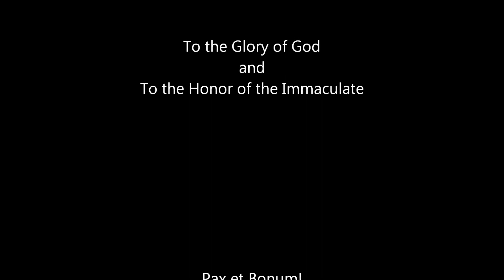The Joyful Mysteries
Fr David Mary leads the Rosary with his own beautiful meditations.